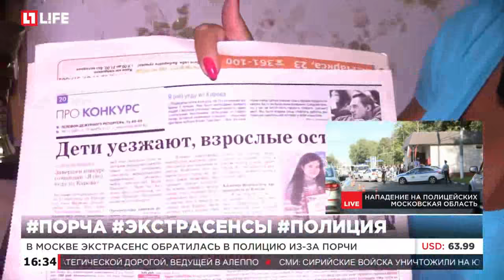В Москве экстрасенс обратилась в полицию из-за порчи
Иоланта Воронова утверждает, что ей угрожал маг Максим Никитин